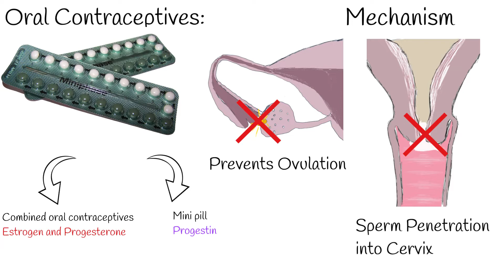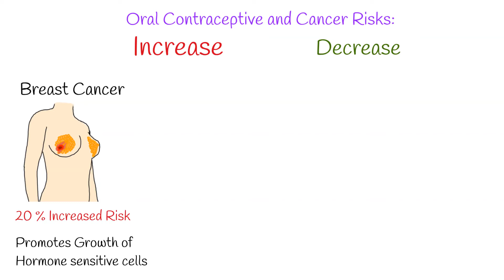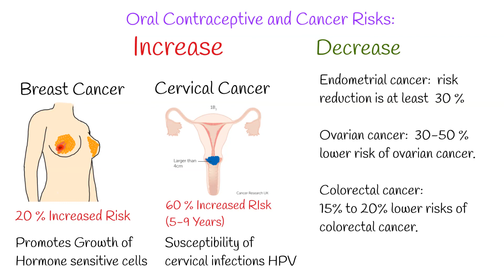Oral Contraceptives safety. Does Oral Contraceptives increases or decreases risk of cancers?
Oral contraceptives  also called birth control pills,
are hormone-containing medications,  that are taken by mouth. And they  prevent pregnancy.
The main mechanism to prevent pregnancy is by inhibiting ovulation, and also by preventing sperm from penetrating through the cervix.
Two main types of oral contraceptives exist:
First. Combined oral contraceptives.  They are more common and popular.  And they contain  2 female sex hormones. estrogen and progesterone.
While,  second type of oral contraceptive is progestin only contraceptive. Which is synthetic form of progesterone.  This type of oral contraceptive sometimes is called mini pill.
Oral Contraceptives and Cancer:
Nearly all research  on the link between oral contraceptives and cancer risk fails to definitely establish correlation, that  exposure to oral contraceptives causes or prevents cancer.
But there is small overall correlation.
Breast Cancer:
Women who takes oral contraceptives have slightly higher risk of breast cancer.
This risk can be  around 20 % increased compared who never take oral contraceptives.
The explanation, why  oral contraceptive pills increase risk cancer is,   Female hormones can stimulate growth of cancers which are sensitive of female sex hormones. Such as breast  cancer.
Cervical Cancer:
Women who have used oral contraceptives for 5 or more years have a higher risk of cervical cancer than women who have never used oral contraceptives.
If women uses oral contraceptives more then  5 to 10 years,  cervical cancer risk increases around 60 %
If less then  5 years, this risk is only increased by  10 %.
Possible explanation is, changing the susceptibility of cervical cells to persistent infection with high-risk HPV types. (the cause of virtually all cervical cancers).
Oral Contraceptives can reduce risk of some cancers.
Endometrial cancer:  oral contraceptives reduce endometrial cancer risk.
This risk reduction is at least  30 %  and greater , who takes oral contraceptives longer.
Ovarian cancer:  women who uses oral contraceptives have  30-50 % lower risk of ovarian cancer, compared to the population who never used oral contraceptives.
This reduction is seen even in the women who carry a harmful mutation in BRCA1 or BRCA 2 genes.
Colorectal cancer:
Oral contraceptive use is associated with 15% to 20% lower risks of colorectal cancer.